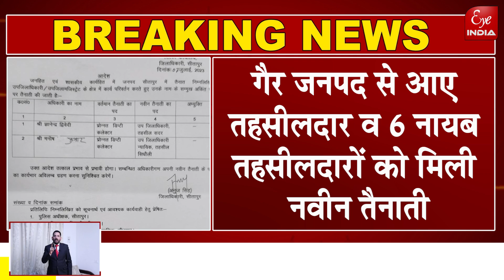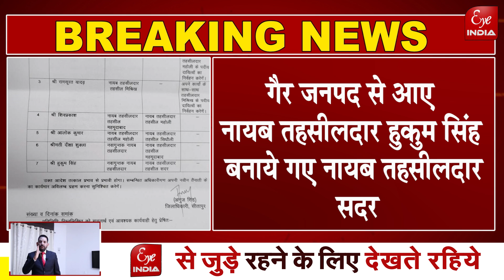Sitapur - जानिए कौन होंगे नए SDM सदर और तहसीलदार ?